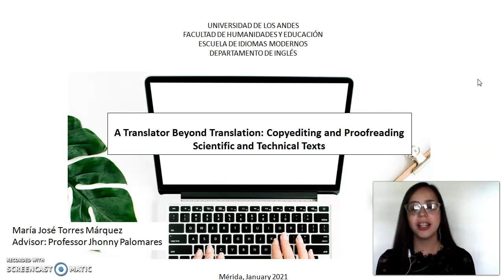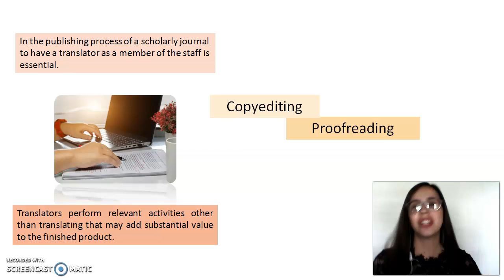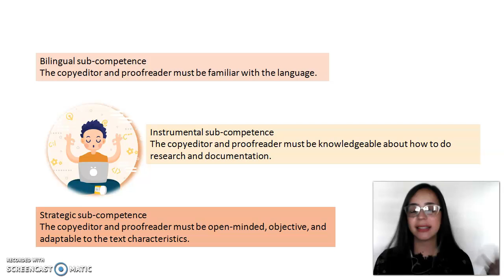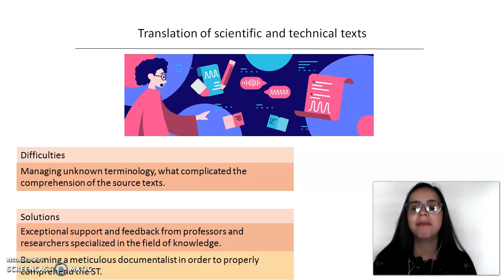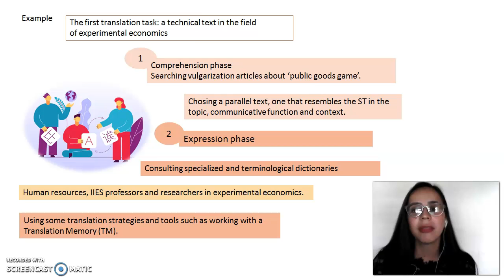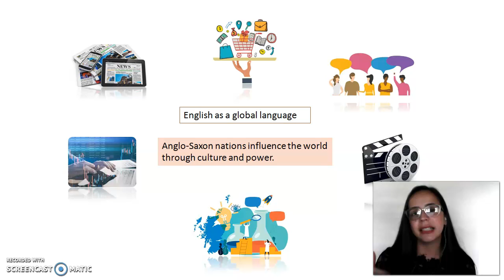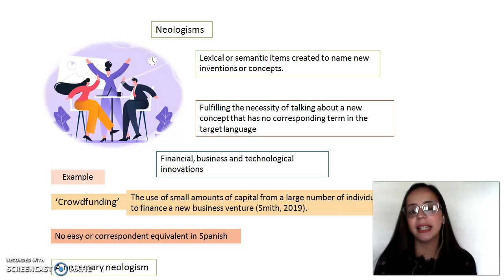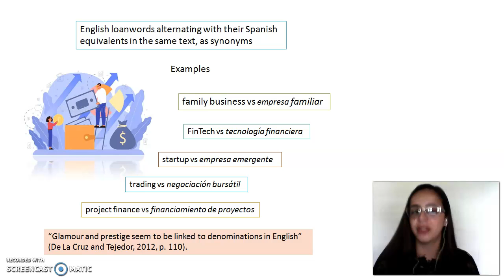Defensa de informe de pasantías, parte 1